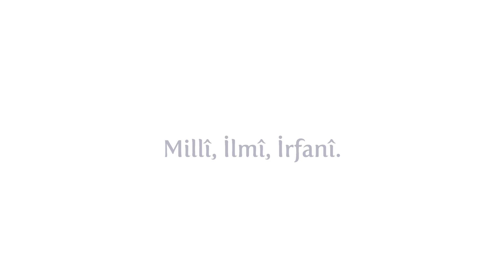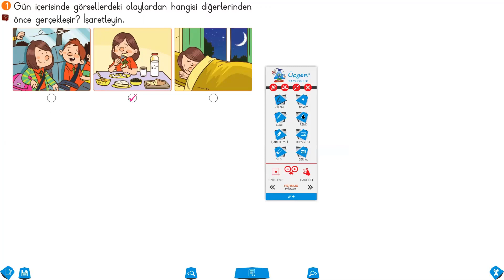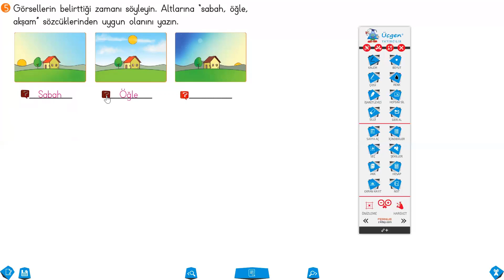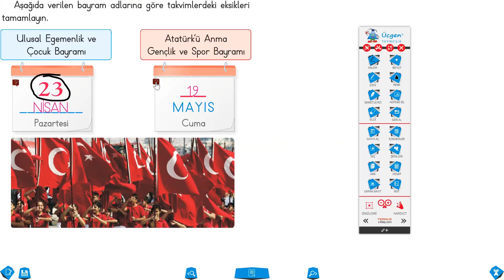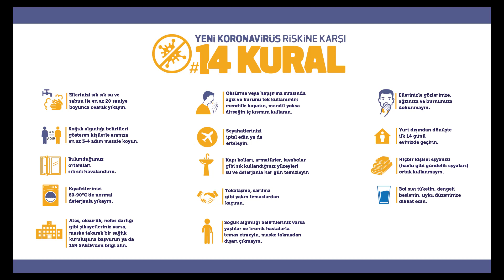1 Sınıf Matematik Olayları Sıralıyorum